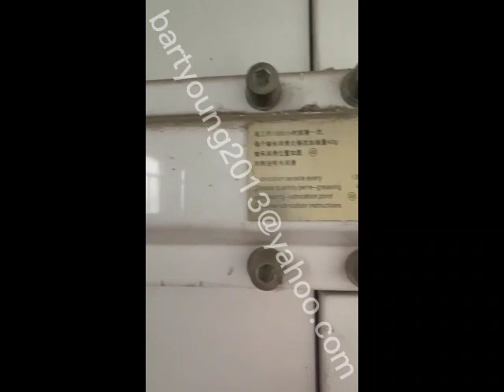Used 2015 6 section Buhler MPAV plansifter